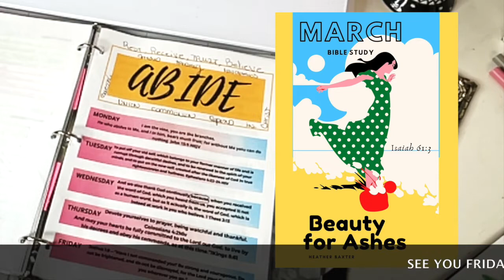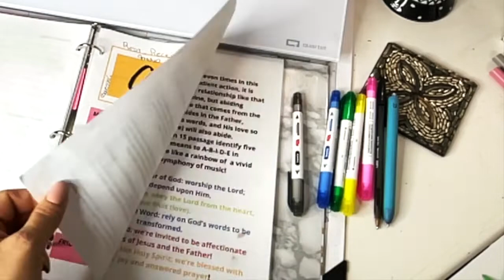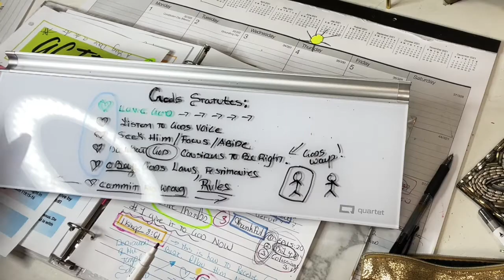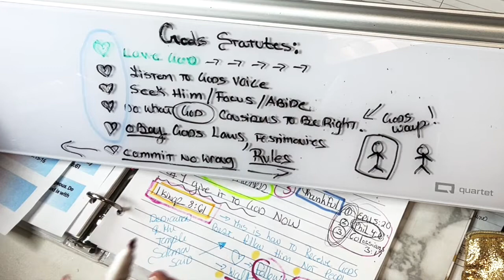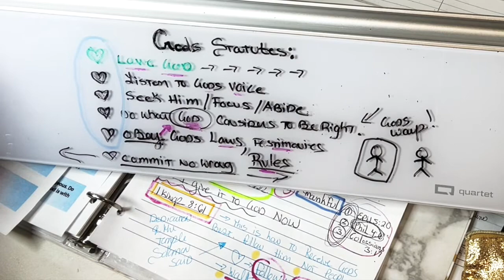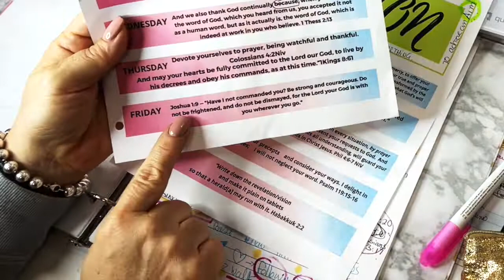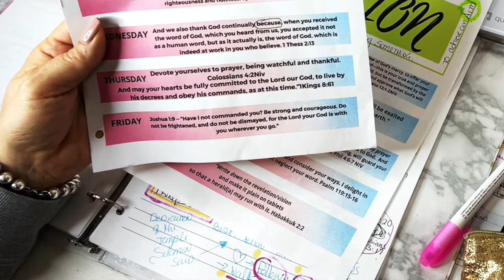STEP BY STEP ONLINE BIBLE STUDY/ Monthly Bible Studies/Join Anytime!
Women's Online bible studies, planner flip throughs, bible devotions and more!